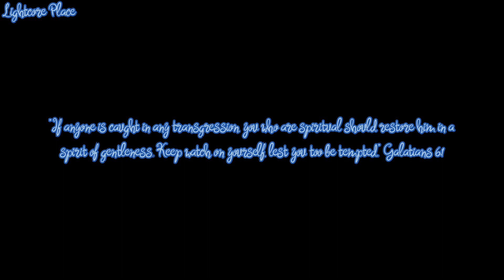Lightcore ~ Lit Lit ||Bizzle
This was a suggestion

If you have any Christian song requests to lightcore (aka nightcore), or other requests, feel free to put them in the comments section down below.

(By the way to be clear the wallpaper nor the original song(the song was only lightcored is not this channel's creation the links for them is below in the description)

To the song/wallpaper artists, if there is any content belonging to you that you desire to be taken down, please contact me ASAP either in the comments or email me at .
✨Lightcore Place👑
Lightcore Legion ⬇️️(🤝Christian Nightcore Community Channel🤝)⬇️️
Lightcore Angelღ (Collab Channel🤝)⤵️
More Christian Nightcore Channels⤵️
Song Info🎶
Song: Lit Lit

Artist: Bizzle

🎶Lyrics
Support the Musicians📲
Art Info🎨
Artist:ろるあ/Rolua
🎬Video Editing Programs Used🎥
Music Speed Changer
Pixlr X Photo Editor
Avee Player
Shotcut Video Editor
Tags📌
Forever Stay True To God, Be Blessed
And remember this is your Lightcore Place!